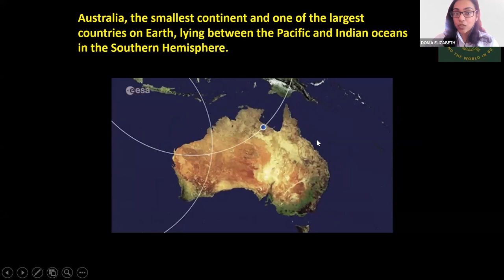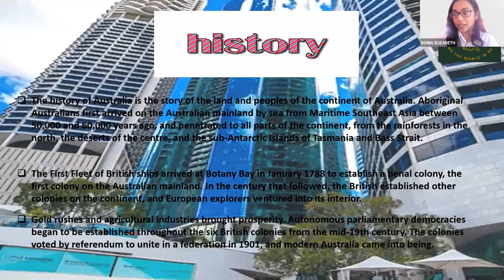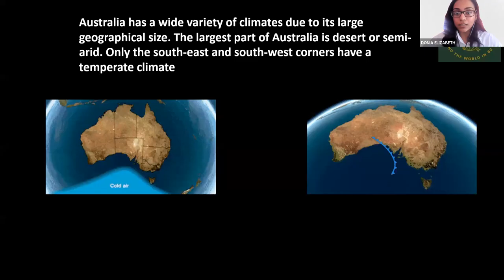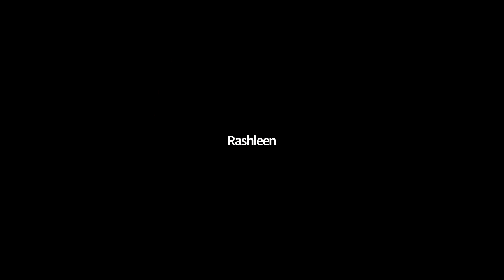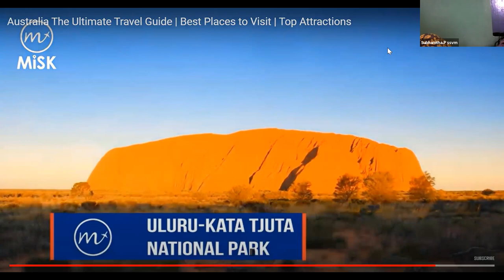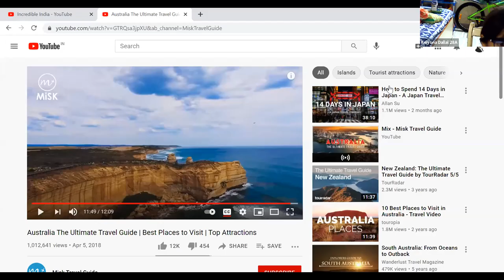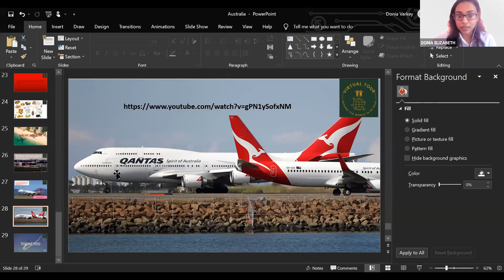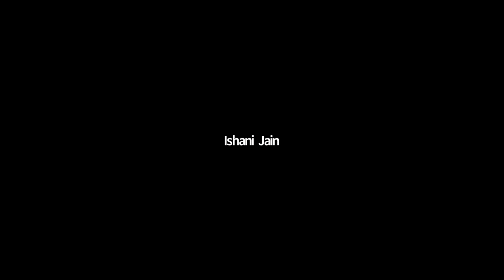Kids Virtual Tour to Australia with Donia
Dear Visitors,

Bell Icon  🛎️

Kids Virtual  tour to australia,
tour to australia from india,
tour to australia and new zealand,
tour to australia package,
tour to australia princess diana,
tour to australia team,,
india tour to australia,
indian cricket team tour to australia 2020,,
diana tour to australia,
india tour to australia 2021,
package tour to australia,
tourist visa to australia,
tours to australia,
tourist visa to australia from india,
australia tourism,
tourist visa to australia requirements,
tour package to australia,
tourist visa to australia covid,
tourism to australia covid,
tourist visa to australia cost,
tourist visa to australia processing time,